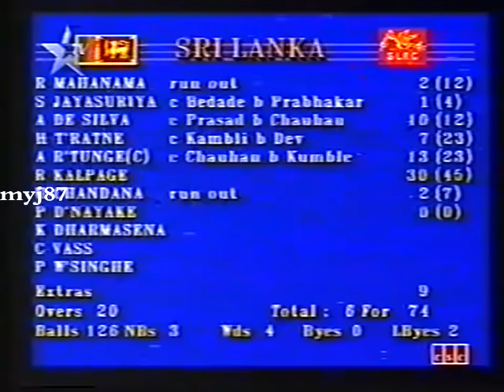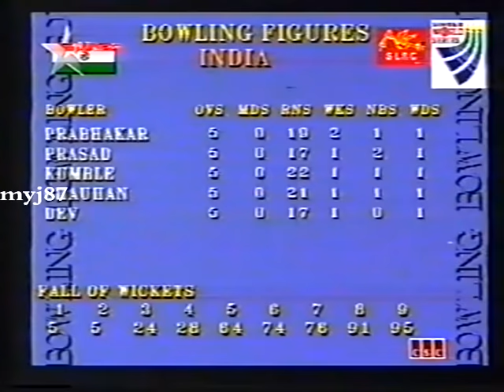SINGER WORLD SERIES 1994 FINAL l India Emphatic Win over Sri Lanka l Kapil dev Last Match Abroad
RAIN REDUCED 25 OVERS MATCH - FIRST TIME ON YOUTUBE !!